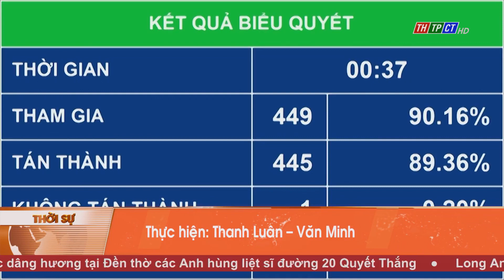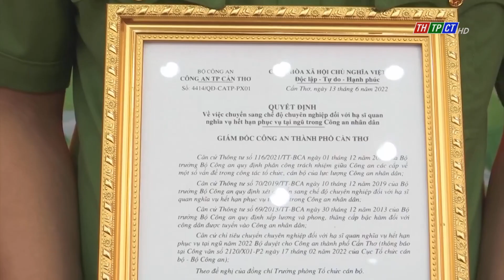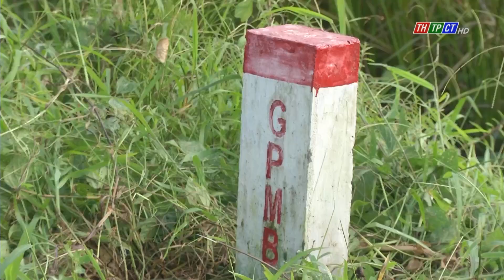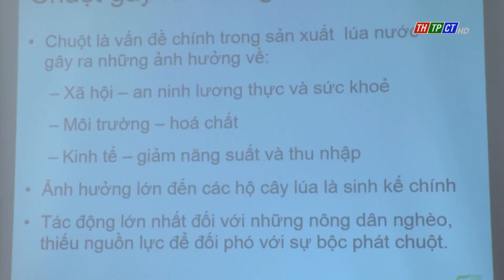Chương trình 12h ngày 15/6/2022| Cần Thơ TV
00:00 Hình hiệu
 00:15Thông qua nghị quyết về phê chuẩn quyết toán ngân sách Nhà nước năm 2020
01:58 Hội nghị trực tuyến về dự án đường cao tốc Bắc Nam
 04:00 Lãnh đạo Thành uỷ làm việc Đảng uỷ xã Thạnh Lợi
05:09 Đại hội chi bộ văn phòng 1, nhiệm kỳ 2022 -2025
06:04 Đại hội chi bộ phòng kế hoạch tổng hợp quản lý chất lượng lần thứ IV
07:23 Đại biểu HĐND TP. Cần Thơ tiếp xúc cử tri huyện vĩnh thạnh
08:06 Khai giảng lớp bồi dưỡng công tác dân vận
08:45 Công an TP. Cần Thơ tổ chức lễ xuất ngũ cho hạ sĩ quan nghĩa vụ
09:42 Trên 80 tỷ đồng tu sửa các tuyến đường tỉnh trong mùa mưa bão
10:34 Bình thủy chuẩn bị mặt bằng cho dự án đường vành đai phía Tây
13:21 Tập huấn kỹ thuật phòng chống chuột hại cây trồng
14:06Nuôi cá thát lát cườm cho thu nhập cao
15:10 Chào hết